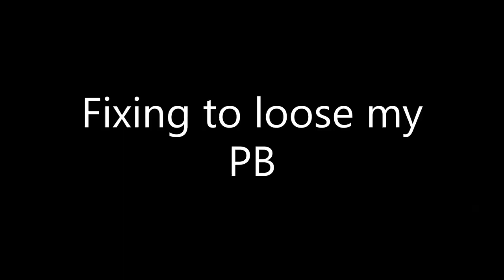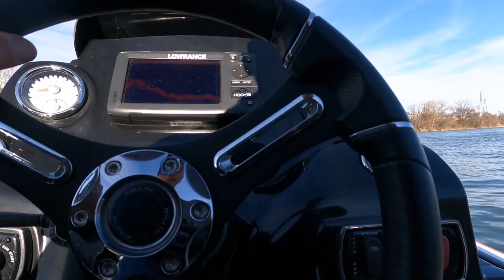Winter Bass fishing, lock 2, Lost my PB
Water is high from the rain, 45 degree water, tuff conditions, windy, took a subscriber (Dale) with me fishing at lock 2 on the Cumberland river to fish a few new areas, yes had a monster hooked